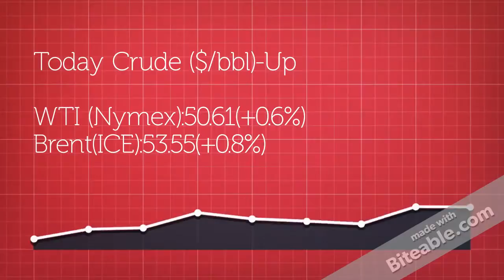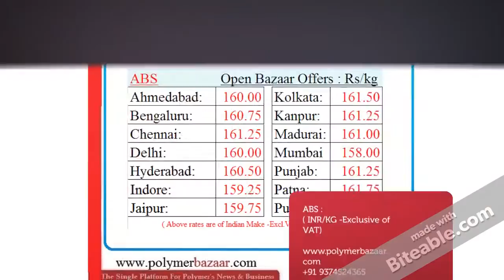ABS POLYMERBAZAAR 9.3.17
pp prices in India, polymer market in India, pp polymer prices, polymers prices, polymers price list, international polymer prices